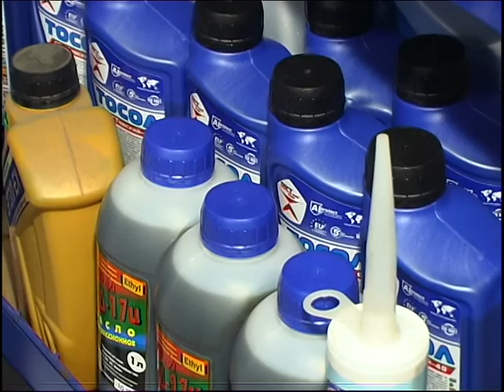Кременчуг. Автомобильные секреты.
Заморозки не за горами і це означає, що водіям варто придбати для своїх автомобілів зимовий омивач для скла. Втім деякі шофери зізнаються, придбати хороший омивач не просто. Як уникнути зайвих проблем?